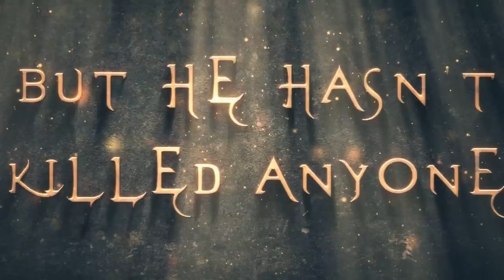[Deadman Wonderland] It Will Never Mend - Trailer 2011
[READ ME]

~ This song does not belong to me but full credit to Audiomachine.

Well, I edited this Trailer in about 2 days and I've already finished it but I need a lot of time to edit the Full AMV too because I have to wait that some DW Episodes will be released... I really can't wait to see them so I decided to upload the Trailer right now and I wrote "September 2011" at the end but probably we won't need to wait so long... I hope you really enjoy it as I did by editing and watching it and STILL SUBSCRIBE! =D

Song: Audiomachine - Lachrimae

Software Used: Sony Vegas Pro 9.0, Adobe After Effects CS3